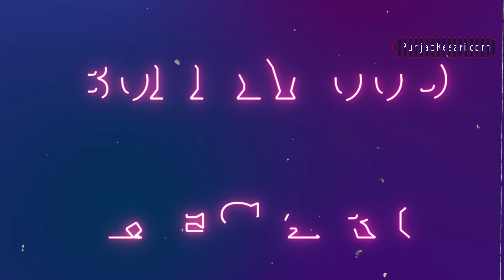इंटरनेशनल स्टार हुए फरहान अख्तर, मार्वल की सीरीस में काम करते आएंगे नज़र